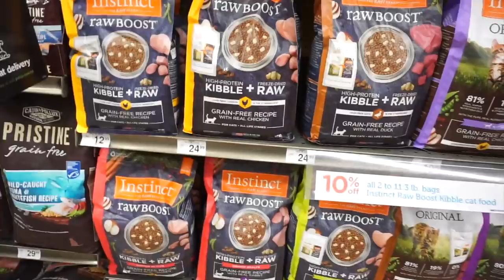PETCO VLOG | GOING TO PET STORES | HAMSTERS & HEDGEHOGS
Today is a Vlog!! We all head out together to a couple of Petco Stores and also a store called Pets Plus were I finally get to see a hedgehog up close:) It was such a fun day just walking around and looking at all the sweethearts xoxo update: My brother's video and his new channel is ready! Pam xoxo